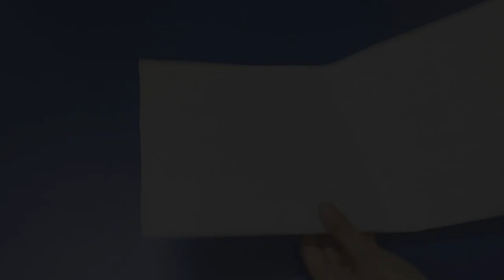|| White Sponge Flower Pot IDEA || Easy Flower POT IDEA ||